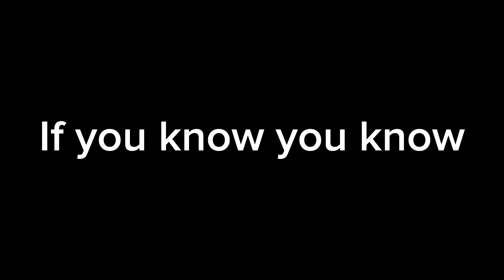Execute Order 67 - Lego Star Wars stop motion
I remade this really weird scene from Lego Star Wars the Skywalker saga in Lego Stopmotion. Don't blame me, I was bored. lol